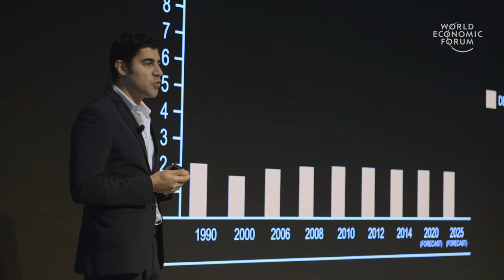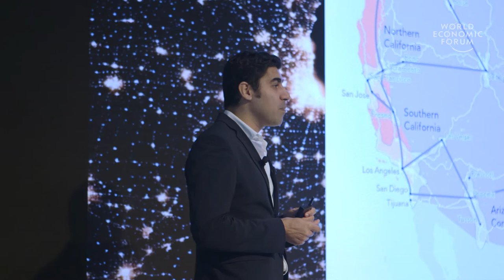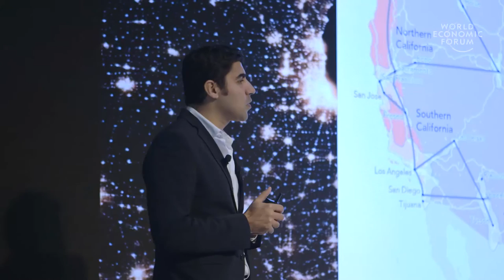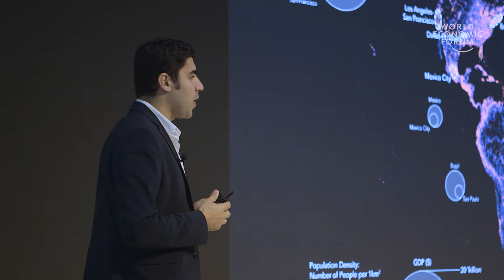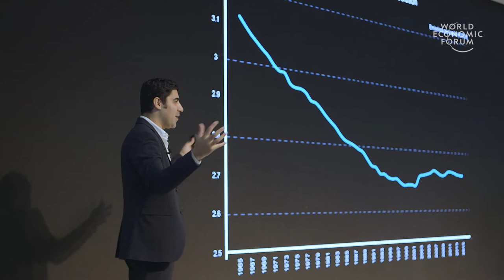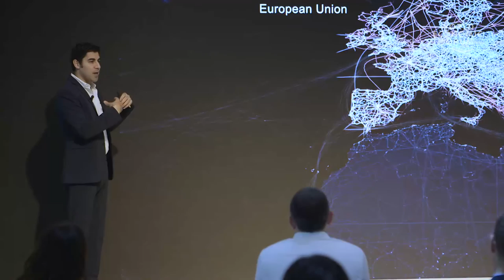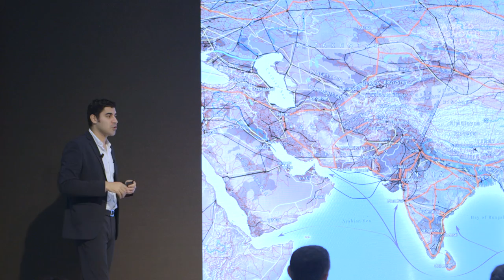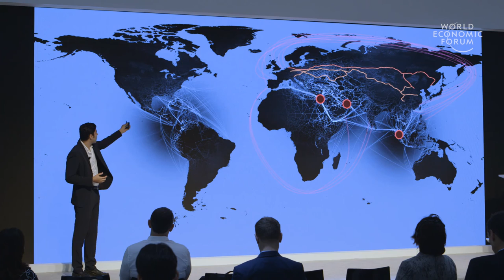Connectography: Remapping Global Growth | Parag Khanna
National borders are not useful for understanding how to optimize economies – we need to focus on connections within and across economies such as energy, transportation, communications and financial markets. Parag Khanna, Senior Research Fellow in the Centre on Asia and Globalisation at the Lee Kuan Yew School of Public Policy at the National University of Singapore, explains “connectography” – the concept behind his new book – and explores policy implications for various countries.